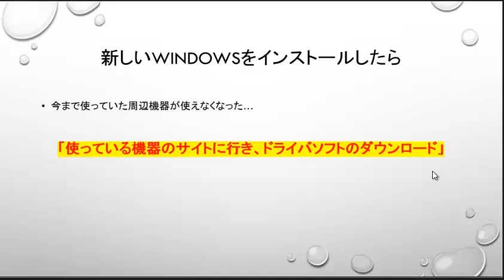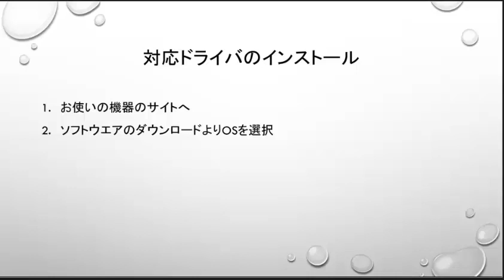パソコン周辺機器を使うための対応ドライバのダウンロードとインストール方法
サイト情報
４０代からのパソコン初心者講座

関連動画

Ankerから待望のUSB-Cアクセサリーきたぞっ！イーサネット端子付きUSB-Cアダプタ